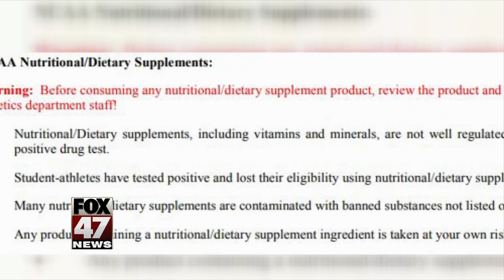How nutritional/dietary supplements can cause failed drug tests